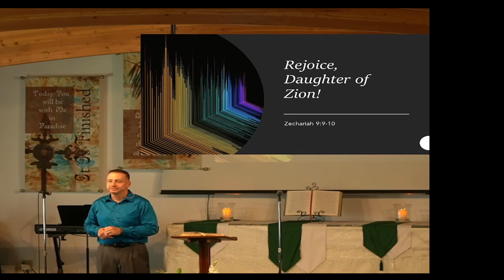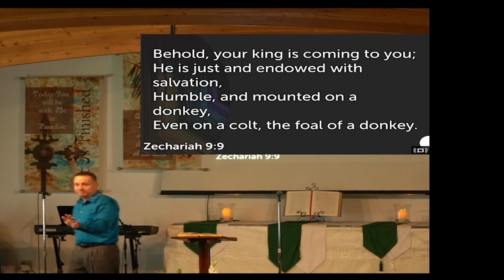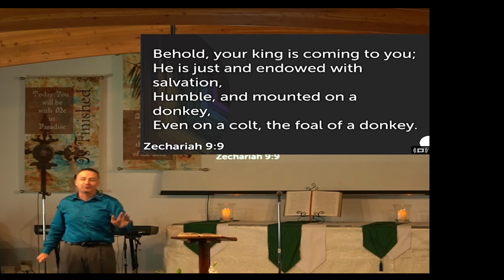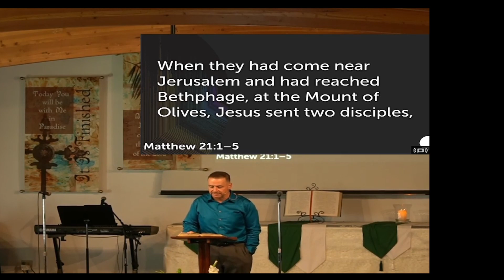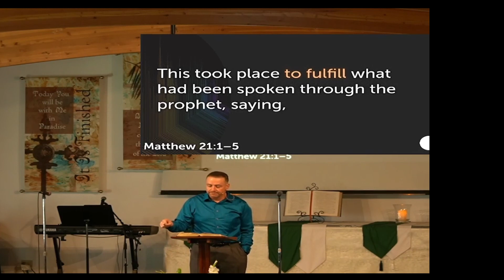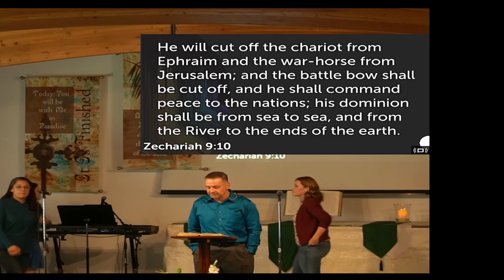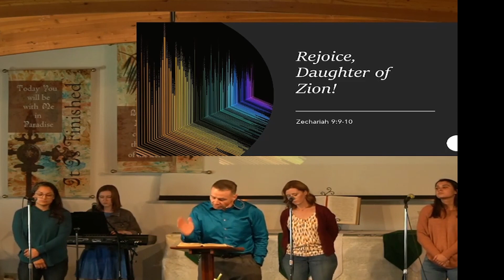Rejoice Daughter of Zion - October 30, 2020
How different should the Christian battle be than the battle fought in the world?
What does that have to do with rejoicing?
Pastor Raul answers these, and other questions, in this message from Zechariah 9:9-10.